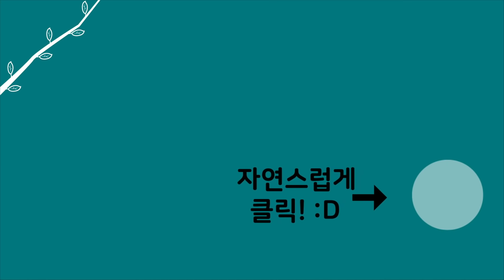[자연인] 자연인 최초 수력발전! 산속에서 물레방아로 전기를 만드는 자연인이 있다?! (#5/5)